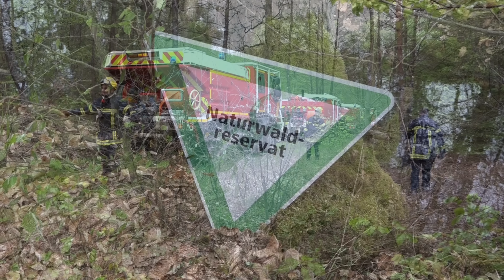[FEUERWEHREN AUS DEUTSCHLAND & FRANKREICH] 130 KRÄFTE | WALDBRANDÜBUNG | HUBSCHRAUBER | GERMERSHEIM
[D] – Länderübergreifende Waldbrandübung in Scheibenhardt: Über 130 Einsatzkräfte aus Deutschland und Frankreich üben im Bienwald für den Ernstfall – Französische Einsatzkräfte mit speziell für Waldbrände ausgerüstete Fahrzeuge im Einsatz – Löschhubschrauber mit ,,Fire-Wall-Kugel” in den Löscheinsatz integriert | Feuerwehren aus dem Landkreis Germersheim und Feuerwehr Frankreich

Großangelegte Waldbrandübung in Schreibenhardt im Landkreis Germersheim mit Einsatzkräften aus Deutschland und Frankreich. Brandausbruch in einem Waldgebiet, dies ist ein Szenario, welche sich Feuerwehrkräfte aus Deutschland und Frankreich am Samstag stellten. Die gemeinsame Übung wurde im Bienwald bei Scheibenhardt durchgeführt. Der Bienwald erstreckt sich unmittelbar entlang der Landesgrenze zu Frankreich. Dieser hat bei Gesamtfläche von etwa 12.000 Hektar großes Gefahrenpotential im Fall eines Brandes. Am Nachmittag probten etwa 130 Wehrleute aus Deutschland und Frankreich den Ernstfall eines Vegetationsbrandes. Auch ein Löschhubschrauber war im Einsatz. ,,Die französischen Feuerwehrfahrzeuge sind spezielle für solche Szenarien im Wald ausgelegt und verfügen über Spezialausrüstung, geländegängige Fahrtauglichkeiten und große Wassertanks", so Mario Schmid, stellvertretender Brand- und Katastrophenschutzinspekteur im Landkreis Germersheim. ,,Der Löschhubschrauber ist eine wichtige Ergänzung im Zusammenspiel mit Waldbränden. Wir haben hier eine spezielle Kooperation mit einem Hubschrauber, welcher eine eigens entwickelte Fire-Wall-Kugel zum Einsatz bringt, welche Wasser aufnehmen und abwerfen kann - und das auf kleinstem Raum, sehr schnell und zielgerichtet auf eine Stelle", betonte Dr. Fritz Brechtel, Landrat des Lankreises Germersheim. Das klare Ziel der Übung war es, die Kooperation innerhalb eines Einsatzes länderübergreifend zu stärken und im Ernstfall bestens vorbe-reitet zu sein. ,,Frankreich hat hier bereits durch die vielen Brände aus den letzten Jahren mehr Erfahrung schöpfen können als die deutschen Feuerwehren und wir können uns hier prima Austauschen und Lernen", so Jürgen Stephany, Zugführer des Katastrophenschutzzuges Landkreis Germersheim in seinem abschließenden Fazit zur Übung.

©Einsatz-Report24/Nachrichtenagentur – 04/2023 – Germersheim – 4K
Eine Bewertung mit einem "Gefällt Mir" bedeutet nicht, dass ein zu sehendes Schadens- oder Unglücksereignis für gut befunden wird, sondern gilt rein unserer Berichterstattung!
EINGESETZTE KRÄFTE:

- Feuerwehr
- Katastrophenschutz
- Polizei
EREIGNISDATUM:

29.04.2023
ÖRTLICHKEIT:

Schreibenhardt, Rheinland-Pfalz (Kreis Germersheim)
URHEBERRECHT:

Eine unerlaubte Nutzung des Materials wird zur Anzeige gebracht. Das Urheberrecht des gezeigten Videomaterials liegt ausnahmslos bei der Nachrichtenagentur Einsatz-Report24. Für eine Lizensierung des Materials wenden Sie sich bitte an uns.

LINK-BOX:

Mailkontakt: mail[at]einsatzreport24.de